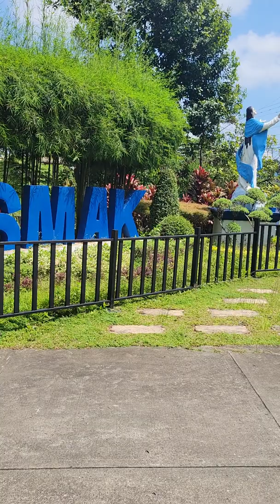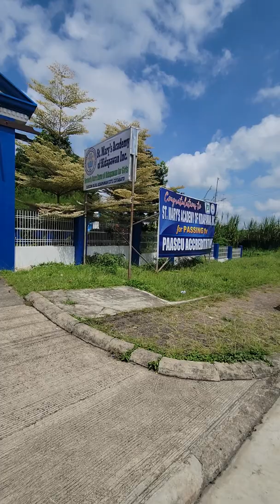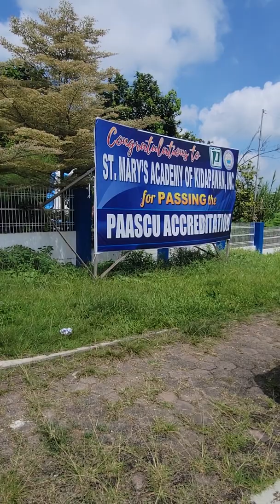Visit the school 2022#StMarysAcademyofKidapawan#school